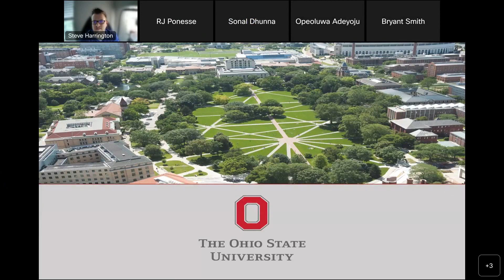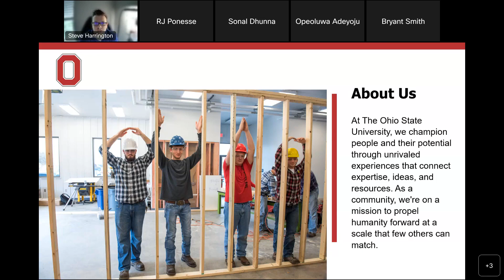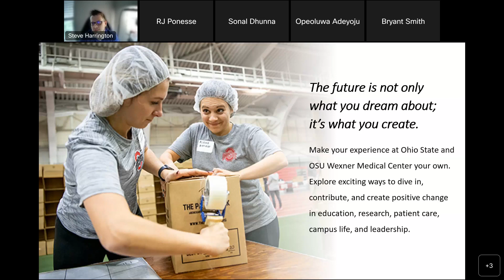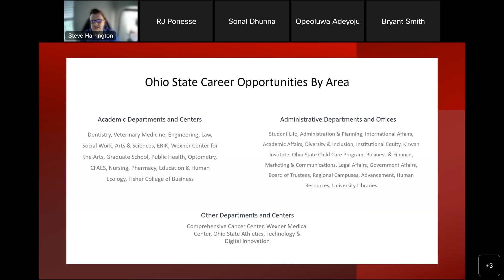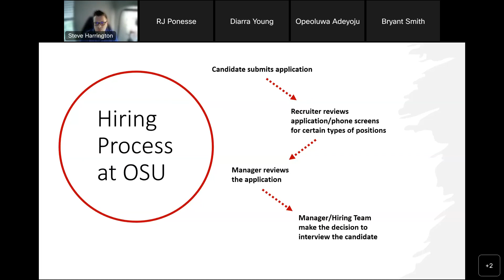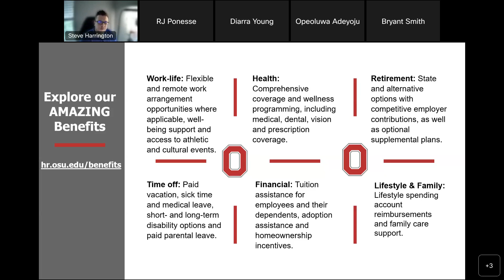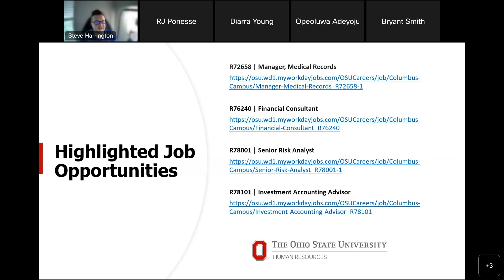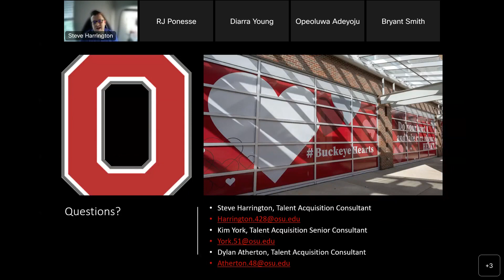Ohio State University Info Session 5/16/23